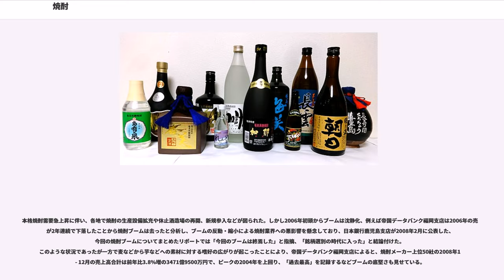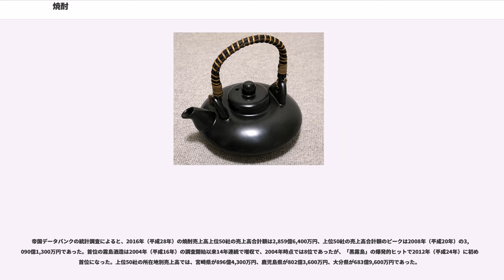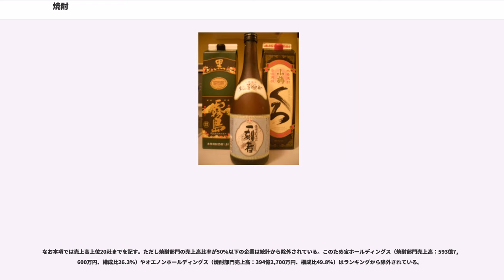焼酎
焼酎（しょうちゅう）とは酒類のうち蒸留酒の一種。酒税法に原料、製法等の定義があり、アルコール度数は連続式蒸留しょうちゅうで36度未満、単式蒸留しょうちゅう（本格焼酎）で45度以下と定められている。日本国内では酒税法によって種別基準が定められており、連続式蒸留しょうちゅう（旧甲類）と単式蒸留しょうちゅう（旧乙類）に分けられている（2006年5月1日酒税法改正による）。大衆酒として広く飲用されてきた歴史がある。米焼酎、麦焼酎、芋焼酎、黒糖焼酎、落花生焼酎、そば焼酎、栗焼酎、泡盛など様々な種類がある。

日本で16世紀から製造され、1559年の大工が残した落書きが最古の文献とされている。17世紀後半より『童蒙酒造記』といった文献に残され、各地で製造された。南九州（宮崎・鹿児島・熊本南部）を中心に醸造が盛んである。また、長崎県の壱岐、東京都の伊豆諸島、沖縄県など、島嶼でも焼酎が醸造されている。2003年には本格焼酎ブームが起き、原料のサツマイモが不足したり一部銘柄の価格も高騰した。2006年には鎮静化したとされるが、2008年には再び最高の売り上げを見せた。

焼酎への酒税は政策的に安くされていた。

「酎」が2010年まで常用漢字に含まれていなかったため、法令、その他政府文書では「しょうちゅう」あるいは「しようちゆう」と平仮名表記になっている。

酒税法では「アルコール含有物を蒸留した酒類」のうち、以下の条件を満たす酒類を焼酎としている。

焼酎の起源は正確には分かっていないが、比較的有力な説は、シャム（現在のタイ王国）から琉球経由でもたらされた、とするものである。陳侃の『使琉球録』（1534年）に「南蛮（南番）酒」のことが記されており、この南蛮酒は暹羅（タイ）から琉球へもたらされたものであり、醸法は中国の露酒であると記されている。露酒とは中国の蒸留酒のことである。

シャムの蒸留酒は更に中東に起源を持ち、アラビア語で「アラク」(عرق)と呼ばれた。焼酎は古くは「あらき酒」、もしくは蒸留器を指す「ランビキ（蘭引、英語でアランビック alembic、アラビア語でアル・インビーク(الإنبيق)）」と呼ばれた。中国・韓国語では「燒酒」と表記される。

日本国内では文献記録で確認できる限り、少なくとも16世紀頃から焼酎が造られていたと見られている。例えば1546年に薩摩国に上陸したポルトガルの商人ジョルジェ・アルバレス（フランシスコ・ザビエルにヤジロウを紹介し訪日を促した人物）は、当時の日本人が米から作る蒸留酒（原文ではorraqua;オラーカ=アラビア語のアラクに由来するポルトガル語）を常飲していたことを記録に残している。

また、鹿児島県伊佐市の郡山八幡神社には、永禄2年（1559年）に補修が行われた際に大工が残した「けちな座主で、一度も焼酎をふるまってくれなかった」という内容の落書きが1954年の解体修理で発見されており、焼酎の飲用と「焼酎」の呼称について日本国内に残存する最も古い文献となっている。

17世紀後半以降、『童蒙酒造記』『万金産業袋』などいくつもの文書に焼酎の製造法が記されている。それらから当時の焼酎は基本的に酒粕か変敗酒（品質劣化した清酒）を原料に、全国各地で作られていたことが分かる。また、粕取焼酎作りと稲作には密接な関係があり、酒粕は良い肥料となるが、そのままではアルコール濃度が高く使えないため、農民たちは酒粕を蒸留しアルコールを抽出した後に残った粕を肥料にした。

一方、鹿児島など日本酒作りに向かない地域では、各家庭で米や雑穀などを水で仕込んだ醪（もろみ）を発酵させ蒸留した醪取焼酎が作られた。18世紀以降、サツマイモの栽培が盛んになるとサツマイモと麹で醪を作った。醪取焼酎は雑菌の繁殖によって醪が腐敗するなどの難点があったが、20世紀まで技術的に改善されることはなかった。

その初期から明治時代中期に至るまでの焼酎は、製造に単式蒸留器を用いており、現代の法体系でいうところの「焼酎乙類」に限られていたが、明治28年頃にイギリスから連続式蒸留機が輸入され、高純度アルコールが安価に大量生産できるようになった。

明治43年に、連続式蒸留器で作られた製品を任意アルコール度数に和水したものを焼酎とすることが認められ、この製法のものが「新式焼酎」として広まり、対して在来の焼酎は「旧式焼酎」と呼ばれるようになる。

大正時代初期、新式焼酎の流行と清酒の腐造によって全国各地で醪取焼酎が作られるようになったため、南九州の焼酎メーカーは市...